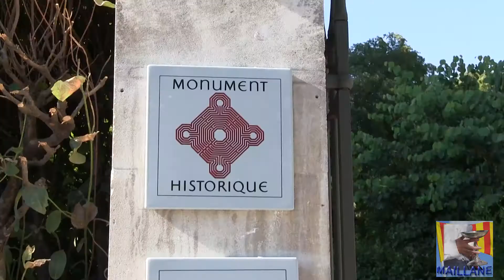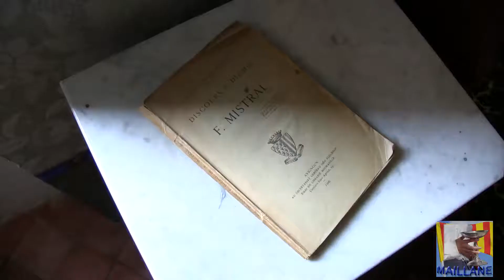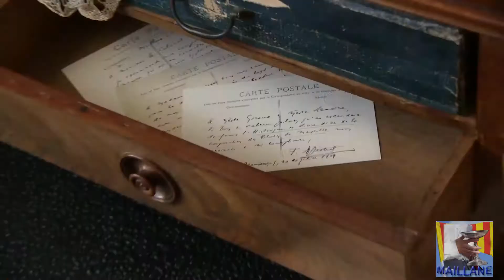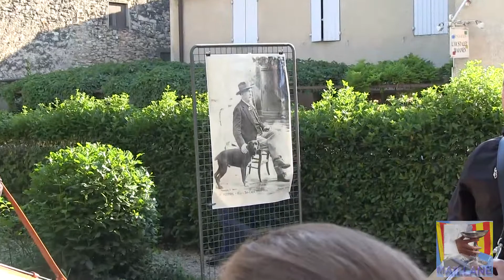MAILLANE réouverture du musée Frédéric Mistral